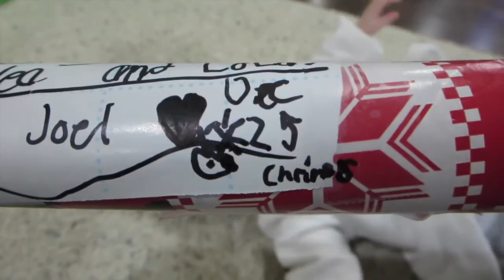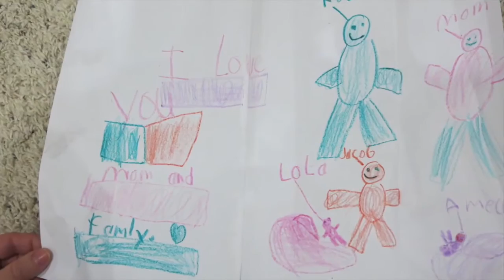CHICKENPOX ATTACK DAY 156 12.10.2014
Chickenpox attack